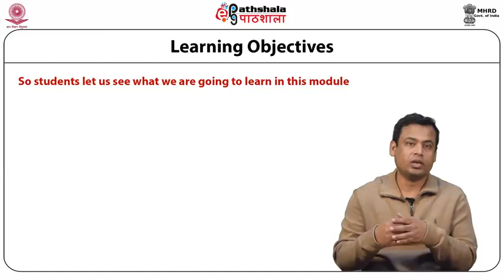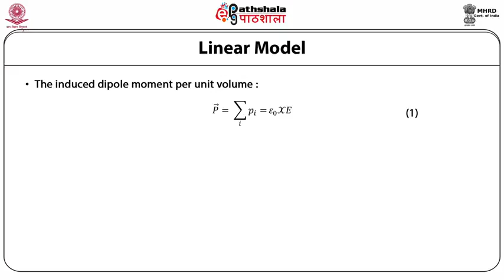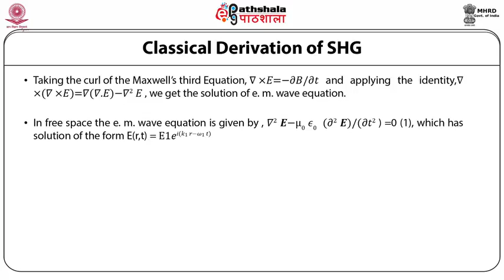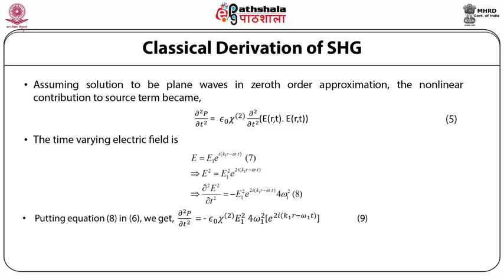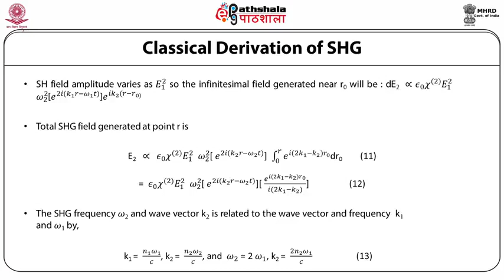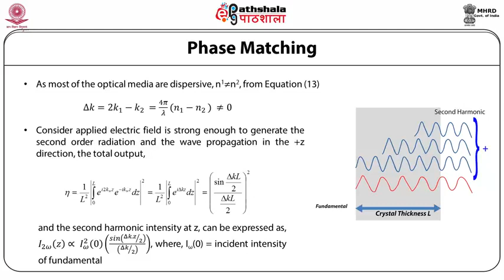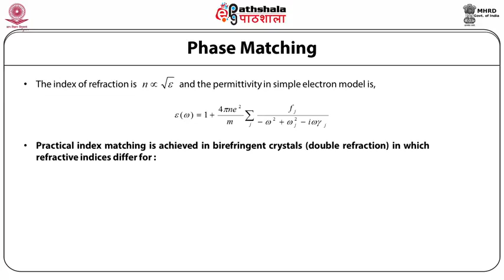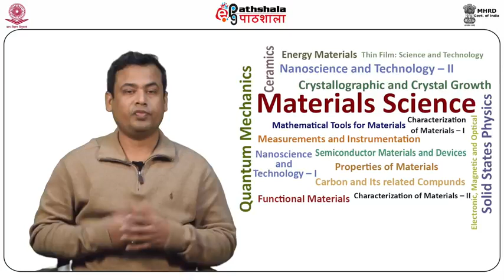M-16. Second Harmonic Generation and Phase Matching